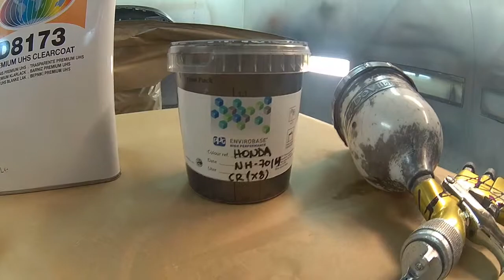HOW TO PAINTING PPG UHS D8173 HONDA CIVIC -JAZZ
PPG ENVIROBASE CIVIC CODE NH-701H . CODE JAZZ 508M